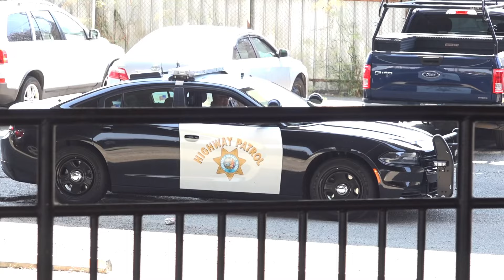Powell Peralta team at famous Channel Street diy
A few session at channel street. Enjoy